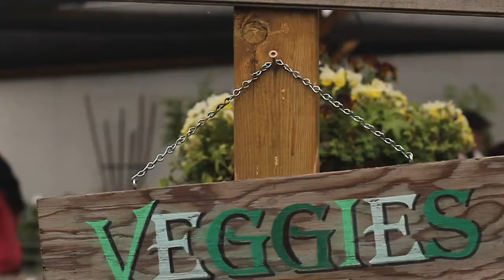Green Table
Vegetarian Eats & Fresh Beats~
Green Table is a pop-up dinner, set at In Season nursery in Stockton. Farm to fork- literally. Promoting culinary creativity and community camaraderie.
Video by Miguel Barajas